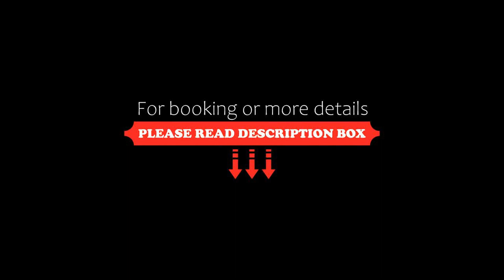Grand Hyatt Alkhobar Hotel and Residences Al Khobar